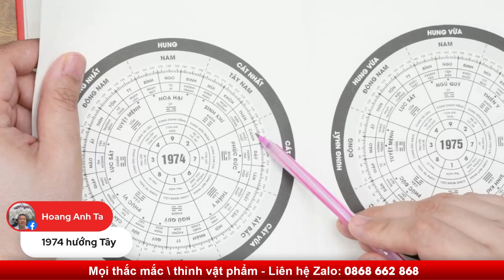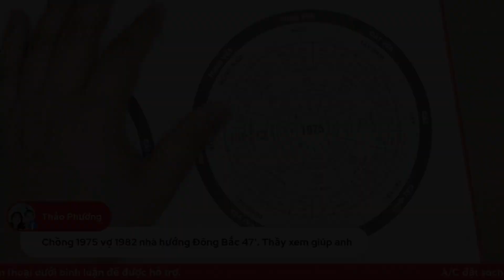HƯỚNG NHÀ KIỆN CÁO TRANH CHẤP - HẾT SỨC LƯU Ý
1. Tư vấn Phong Thuỷ, quy hoạch, hoá giải
2. Tư vấn cải vận, thay đổi lá số, di cung, làm sinh cơ cải vận
3. Hoá giải người âm phá, trấn yểm, thị phi
4. Chọn ngày giờ động thổ, xây nhà
5. Chọn ngày giờ khai trương, nhập trạch
6. Tư vấn Sim Phong Thuỷ hợp Mệnh
7. Tư vấn Phong Thuỷ Online